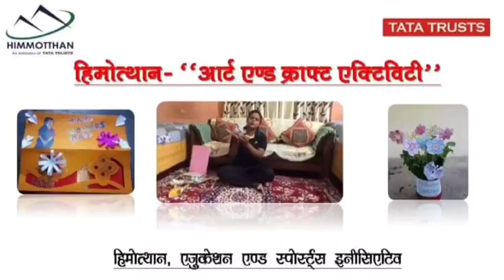Himmotthan Art and Craft Session-49